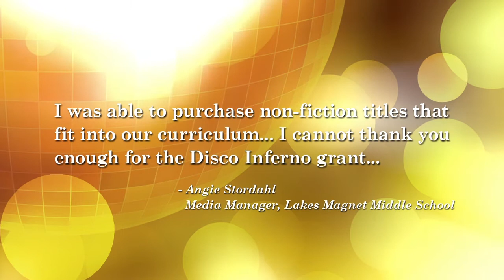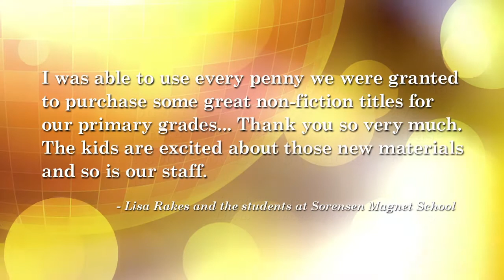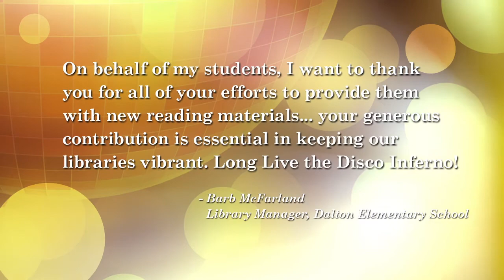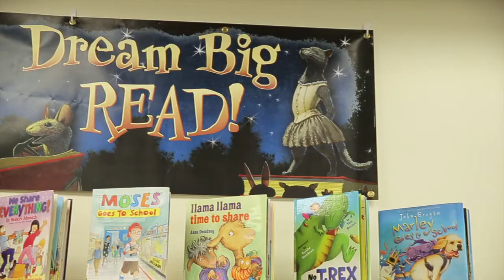Disco Inferno 2015 Librarians Video - Coeur d'Alene Education Partnership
Thank you to everyone who helped us support our public school libraries at Disco Inferno!

Video produced by Jeda Media Group